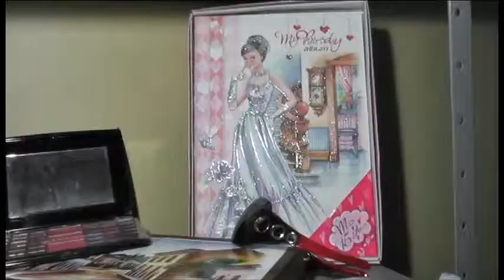FUNCIONÁRIOS DO HDT CRIAM BAZAR SOLIDÁRIO PARA AJUDAR PESSOAS CARENTES